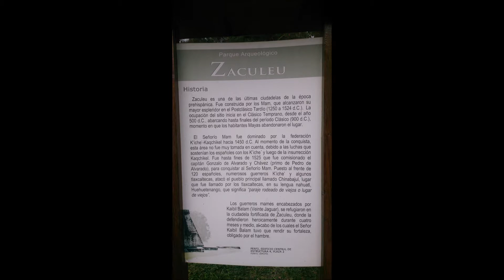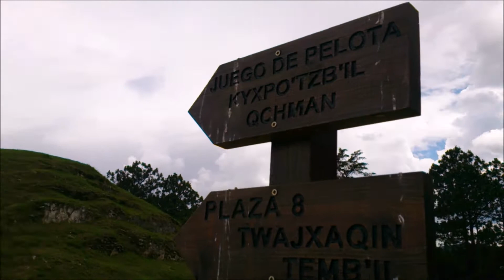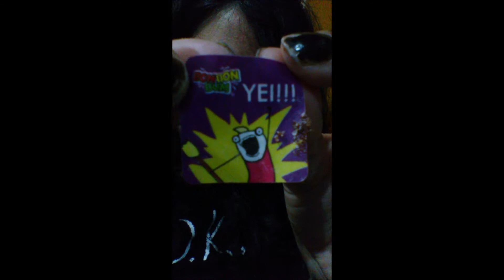Ruinas de Zaculeu, segundo día en Guatemala | Vídeo-diario 42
En nuestro segundo día en Guatemala, fuimos a visitar las ruinas de Zaculeu. No había prácticamente nadie, así que pudimos hacer muchas fotos bonitas y ver todo tranquilamente :3 y atrapar muchos saltamontes xD

Hacía un poco de viento, así que de vez en cuando no se me oye del todo bien y después comenzó a acercarse una tormenta (por suerte pudimos ver todo antes de escapar xD).

El perro que vimos mientras comíamos y aparece al principio, me robó el corazón :'(